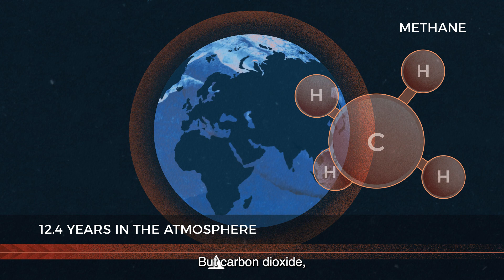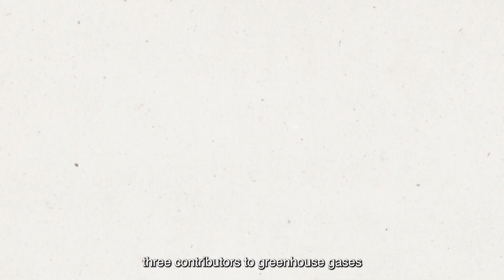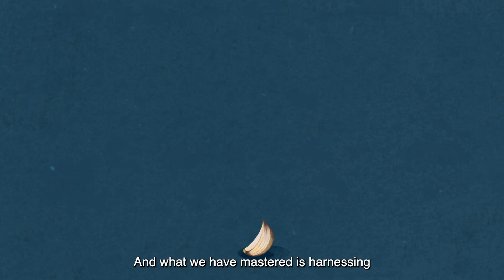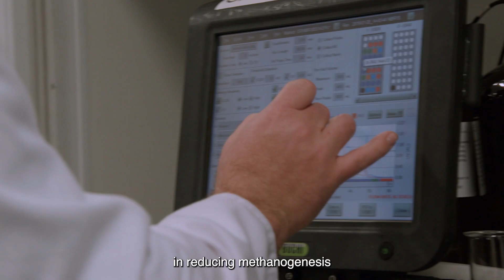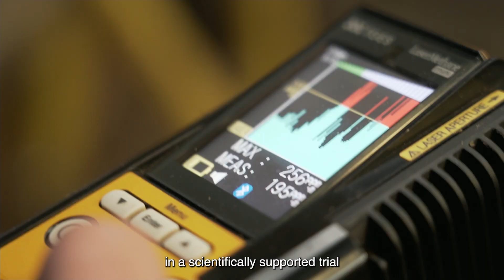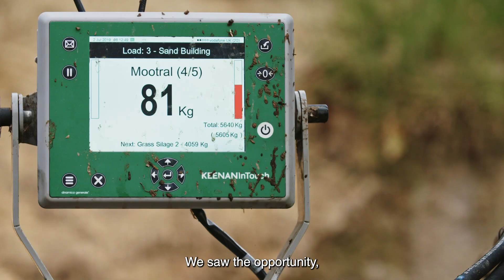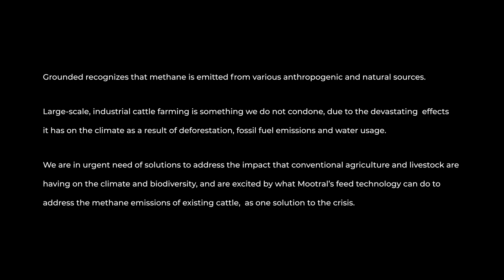Mitigating Methane Film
Mitigating Methane is a short film that highlights a solution that reduces methane emissions in agriculture. The use of natural feed supplements for cows can help mitigate methane among the 1.5 billion existing cattle.

Featuring:
Dr. Ermias Kebreab, Professor at University of California, Davis
Thomas Hafner, CEO & Founder of Mootral